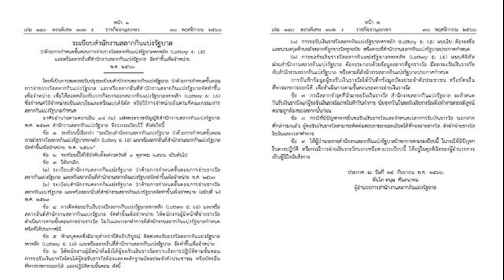วิเคราะห์การเมือง วัดค่า ประเมิน ภาพ พิธา ลิ้มเจริญรัตน์ ก้าวไกล ละคร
ภาพของการอยู่ท่ามกลางมวลชนที่ตากและลำพูนของ นายพิธา ลิ้มเจริญรัตน์ น่าทึ่ง
น่าทึ่งมิได้อยู่ที่“ปริมาณ”ของมวลชนที่มาต้อนรับ มาแวดล้อมเมื่อยืนอยู่บนเวทีปราศรัย เด่นชัดมิได้อยู่ที่คึกคักหนักแน่นไม่แตกต่างจากที่ปรากฏก่อนหน้านี้
ไม่ว่าที่เป็น“ปรากฏการณ์”ในเดือนเมษายน หรือหลังเดือนพฤษภาคม

หากที่สำคัญและมากด้วยความแหลมคมเป็นอย่างมากก็คือ วิกฤตอันเกิดขึ้นในแต่ละระลอกเกือบมิได้ส่งผลสะเทือนในลักษณะบั่นทอน

ไม่ว่ากรณี“หมออ๋อง” ไม่ว่ากรณี “แจ้ ปราจีน”หรือ “ปูอัด จอมทอง
ต้องยอมรับว่ามีความพยายามขยายผลจาก“วิกฤต”ให้เป็น“ผลสะเทือน”การเมือง

ไม่ว่าการหยิบประเด็นการขับ“หมออ๋อง”เพื่อทะยานเข้า ยึดกุมตำแหน่ง“ผู้นำฝ่ายค้าน”โดยที่ยังรักษาตำแหน่ง “รองประธานสภา คนที่ 1”อยู่ในมือ

กระทบไปถึง“ความไม่ตรงไปตรงมา”และ“ก้าวไกล การละคร”

ไม่ว่าการทำให้ปมแห่งการ“ล่วงละเมิดทางเพศ”อันเป็นเรื่องเฉพาะส่วนของ แจ้ ปราจีนบุรี และ ปูอัด จอมทอง ให้สอดรับกับสมญานาม“ก้าวกาม”

ปฏิบัติการเหล่านี้ทรงพลัง แต่ได้ผลหรือไม่ ยังต้องประเมิน

หากดูจากการต้อนรับทุกการไปเยือนของ นายพิธา ลิ้มเจริญรัตน์ กลับตรงกันข้าม
ในฐานะที่ นายพิธา ลิ้มเจริญรัตน์ คือตัวจุดประกายและเชื่อมต่อจากยุค“ฟ้ารักพ่อ”ในยุคพรรคอนาคตใหม่ ต้องยอมรับ “สถานะ”ดำรงอยู่อย่างท้าทาย

มวลชนที่เข้ามาห้อมล้อมมีลักษณะ“ขยายกรอบ”และขอบเขต

ไม่ว่าจะเมื่อเดินทางไปมหานครนิวยอร์ก ไม่ว่าจะเมื่อเดินทางไปเยือนตาก ไม่ว่าจะเมื่อต่อเนื่องไปยังลำพูน บ่งชี้ชัดเจนว่า “กระแส”ไม่เคยตก

นายพิธา ลิ้มเจริญรัตน์ สามารถรักษาสถานะ “ส้มรักพ่อ” ได้ไม่จางคลาย

จึงต้องยอมรับว่ากลยุทธ์ในแบบ“บีเอ็นเค”ต่อ นายพิธา ลิ้มเจริญรัตน์ มาถูกทาง

เป็นดาวเด่นอันทำให้พรรคก้าวไกลต่อยอดจากพรรคอนาคตใหม่ นายพิธา ลิ้มเจริญรัตน์ ต่อยอดจากของเดิมที่ นายธนาธร จึงรุ่งเรืองกิจ ได้ทำเอาไว้

ต้องรอดูแผนบันได 4 ขั้นของ“ก้าวไกล”ว่าจะไปได้ แค่ไหน เพียงใด